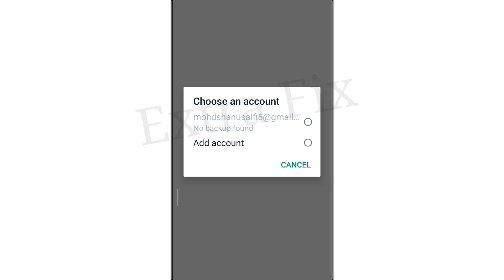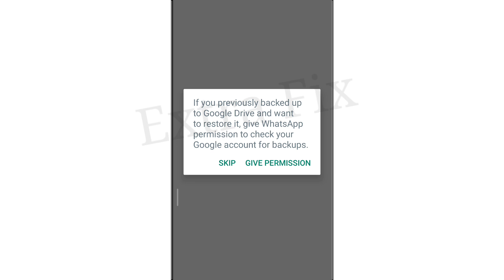How To Fix No Backup found Problem Solve in WhatsApp